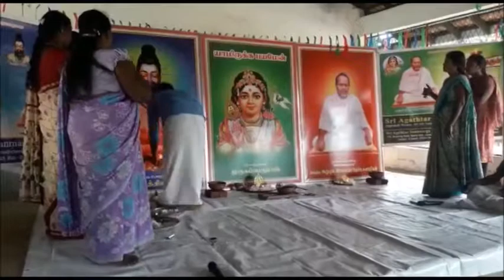இலங்கையின் கிழக்கு மாகாணம் கருங்காலிசோலையில் ஞானிகள் பூஜை,அன்னதானம்-28.12.18